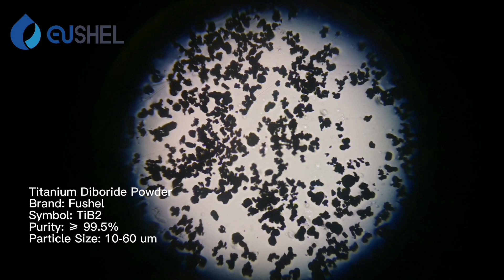Titanium Diboride Powder, TiB2, 99.5%, 10-60 um - Fushel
Titanium Diboride Powder
Name: Titanium Diboride Powder
Brand: Fushel
Symbol: TiB2
Purity: ≥99.5%
Particle Size: 10-60 um
Shape: Irregular